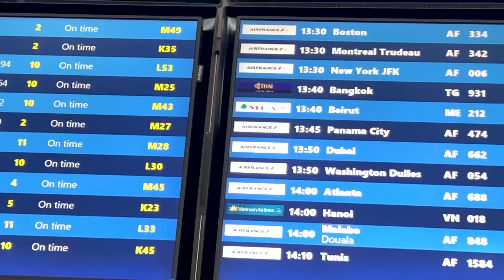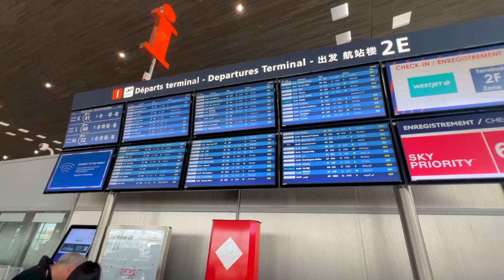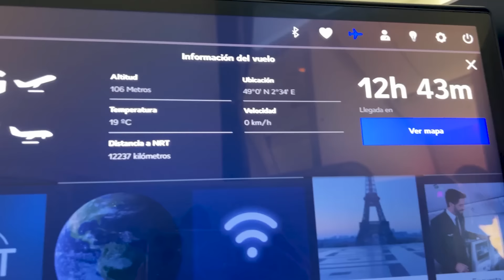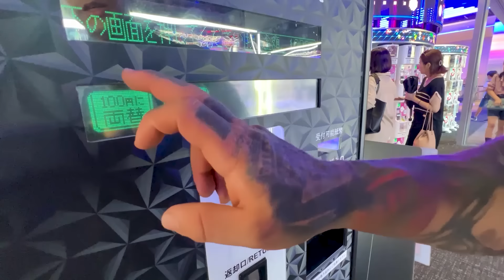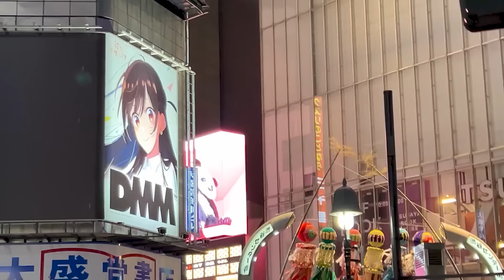Viviendo en Japón, Día 1 | Yeferson Cossio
¿Qué te gustaría que hiciera aquí? escribe en los comentarios, yo voy y hacemos videos.